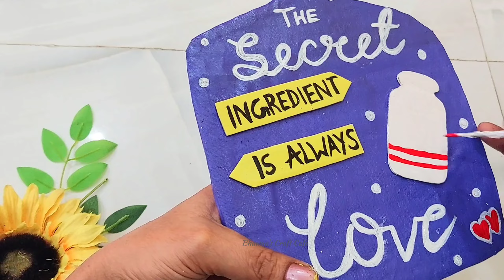Best out of waste kitchen decor || diy kitchen craft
Hi  everyone
In this  video i am creating a cute and amazing decor craft for kitchen and the best thing is that it is made from waste material and budget friendly..
Thanku

diy kitchen decor
kitchen craft
diy kitchen craft
best out of waste
diy kitchen wall decor craft
diy craft
decorate your kitchen from waste material
kitchen decor diy